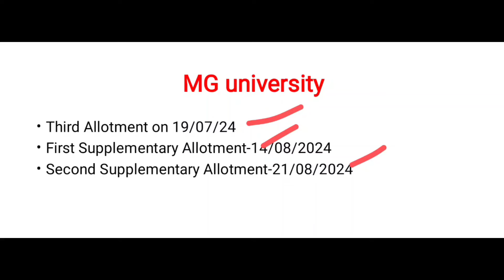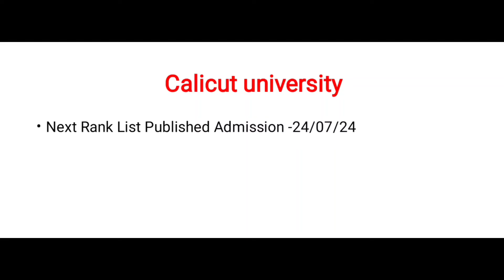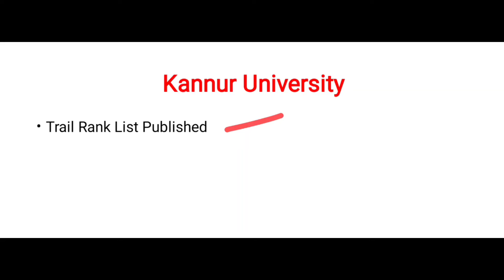കേരളത്തിലെ ബിഎഡ് അഡ്മിഷൻ ഇനിയുള്ള സാധ്യതകൾ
Kannur University